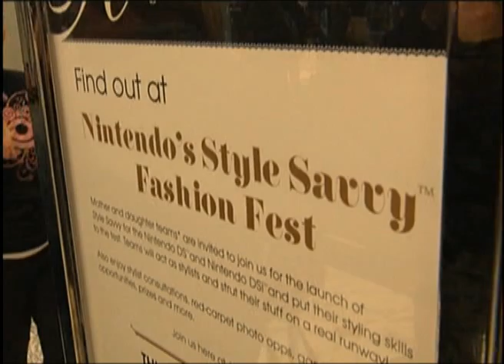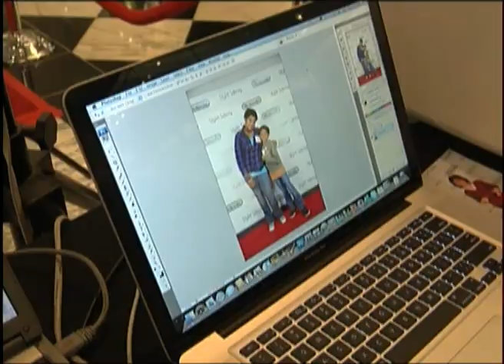Nintendo Style Savvy Fashion Fest Event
Style-minded mothers and daughters proved their fashion sense and shopping smarts during Nintendo's Style Savvy™ "Fashion Fest," a unique launch event for Style Savvy, a new fashion video game for the hand-held Nintendo DS™ and Nintendo DSi™ systems. Co-hosted by Nintendo and JCPenney's Manhattan store, the event included a live runway challenge in which mother-daughter teams used their creativity to select fashionable styles within a set budget. Attendees also enjoyed a special appearance by acclaimed designer Charlotte Ronson and an exclusive opportunity to be among the first consumers to play Style Savvy in advance of its Nov. 2 release date.